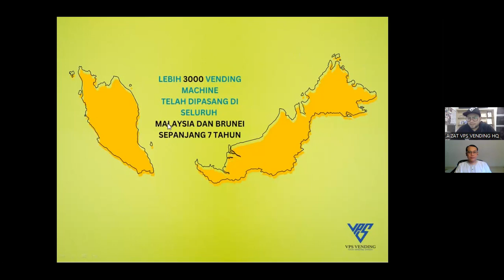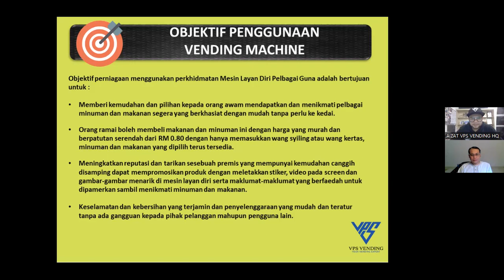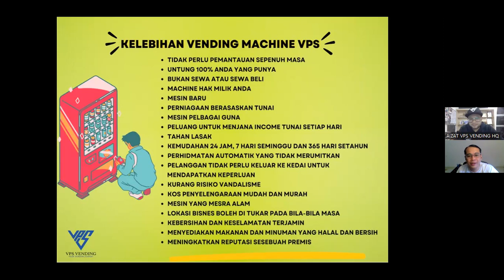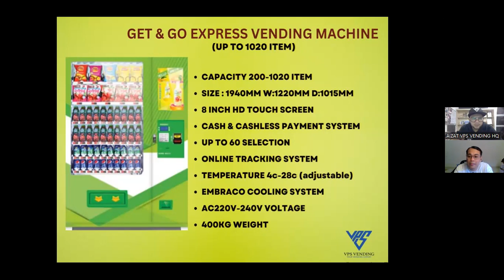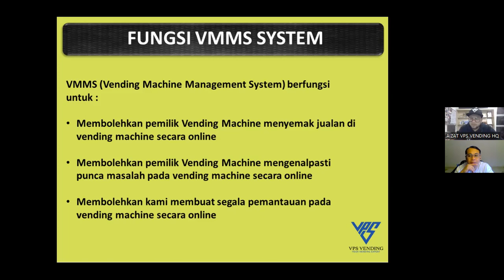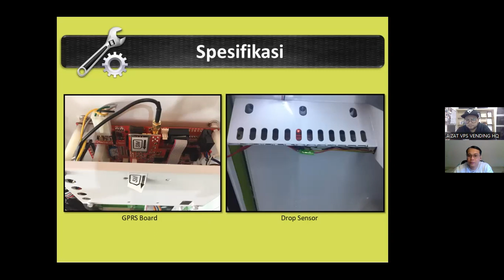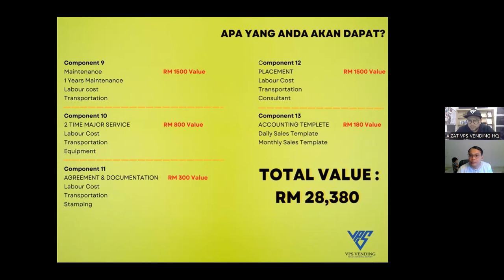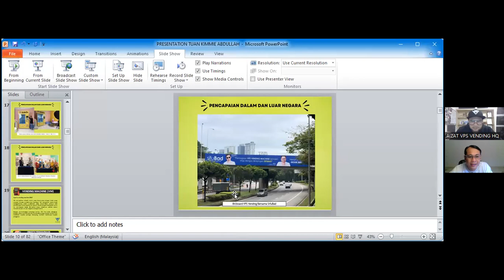Jualan Automatik Strategi Vending Machine by Kimmie Abdullah [ Biz Sales Coach ]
[ INILAH JUALAN PASIF YANG WAJIB ADA UNTUK PRODUK FOUNDER ]

Semoga ilmu yang ditonton dapat menaikkan jualan + menguatkan bisnes anda yaa? Bantu saya untuk :
2. On Notification agar tidak terlepas strategi bisnes.
3. Likes Video andai ada suka ilmu ini.
4. Kongsi Video ini ke WhatsApp Group supaya pahalanya mengalir kepada anda.
5. Tinggalkan Komen andai anda ada soalan untuk saya bantu.

Terima kasih banyak atas 05 usaha anda di atas yaa, really appreciate it (:

Kimmie Abdullah,
Business Sales Coach.